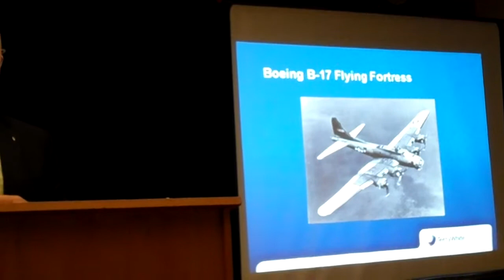Terry White, Owner of Terry White Chemists, Presenting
Terry White shared his life insights with the Members and Guests at the Coorparoo Business Group's June Breakfast